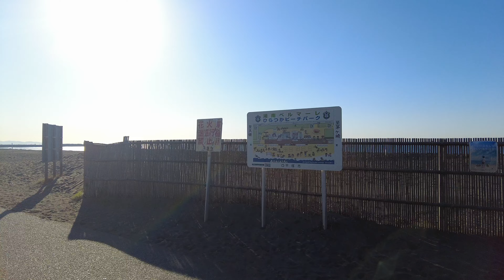[4K] Hiratsuka 平塚 [Kanagawa 神奈川] [Walk 散歩] #550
This route このルート